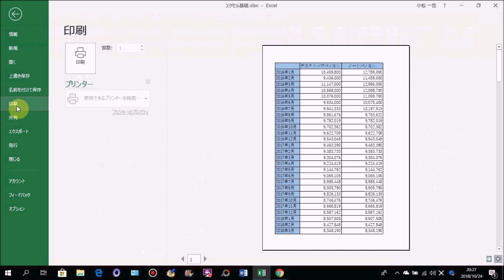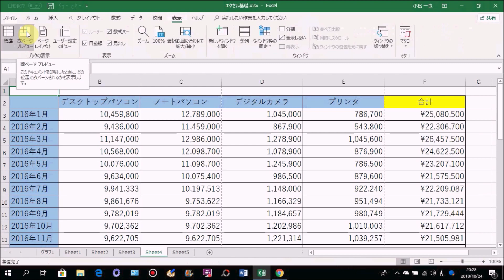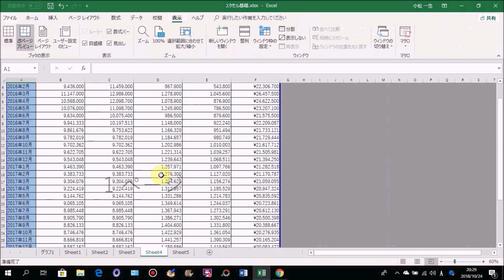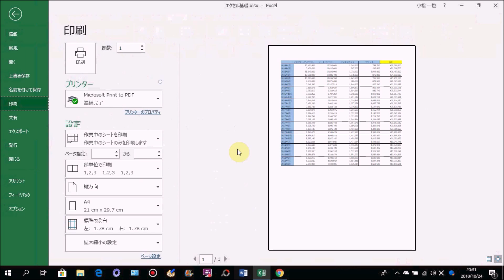Excel基礎 #51 改ページプレビューでページ内に収める方法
この動画では、Excelで改ページプレビューでページ内に収める方法を解説しています。

動画のリクエストは、以下のアドレスまで。すべてのリクエストに応えることは難しいですが、できる限り動画を作成していきます。